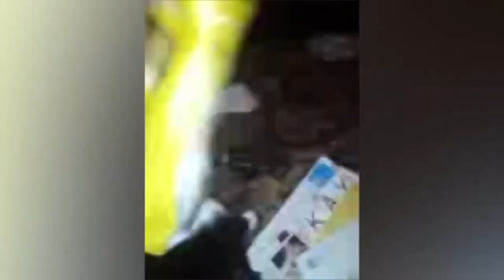Ep. 224 - FUNNY PET COMPILATION; Getting in trouble! [Hiatus Day]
(CLICK 'SHOW MORE'!) I've been forced to pick up a second job as a cleaning lady to make ends meet, so unfortunately I didn't have a single free moment this week to record a video, but please enjoy this silly animal compilation and if you like it check out more by searching user FunnyPetVideos!

Questions? Comments? Business propositions? Wanna help me create more and better content?